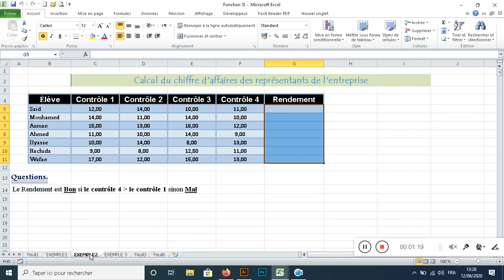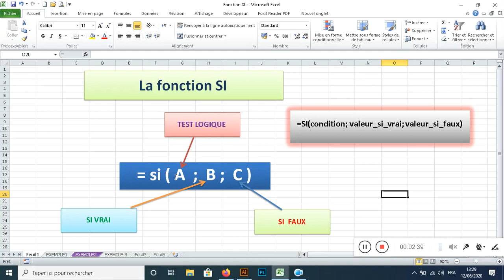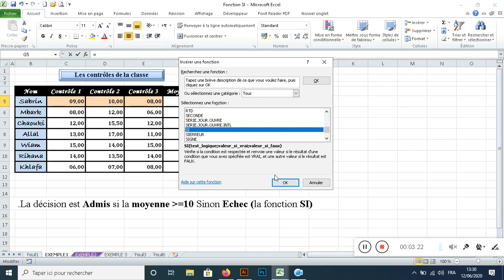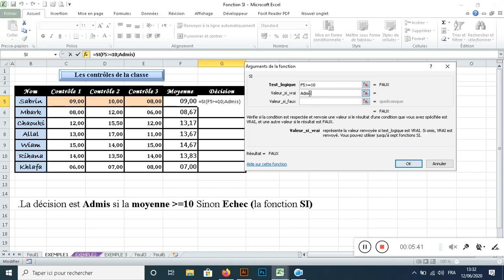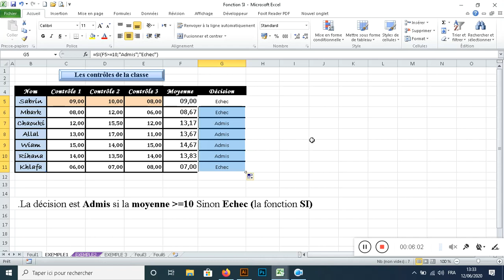Cours excel fonction SI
لتحميل ملف الدرس